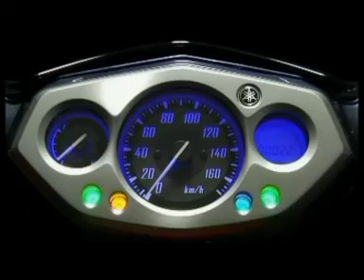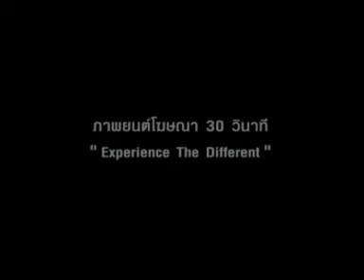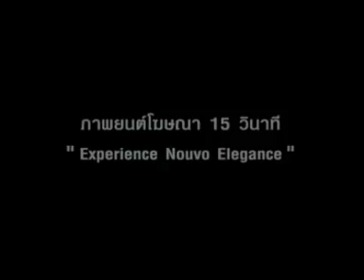เรื่องราวของ Yamaha Nouvo elegance + Nouvo MX และโฆษณาทีวีของสองรุ่น ช่วงท้ายคลิป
เรื่องราวของ Yamaha Nouvo elegance + Nouvo MX ลายเกือบสุดท้าย
และโฆษณาทีวีของสองรุ่น ช่วงท้ายคลิป สมัยแคมเปญ Yes we are different ของยามาฮ่า ที่มีพรีเซนเตอร์เป็นดังบังชินกิ มาอยู่ในโฆษณา

เบื้องต้นตามที่ดูคลิป nouvo eleganceจะอยู่ 5นาทีแรก

และ nouvo mx จะมาหลัง 5 นาที ตามด้วยโฆษณา เผื่อใครเร่งรีบ ไถหาสิ่งที่ต้องการดู

จากที่ไปเจอแผ่นซีดี ในหนังสือเปิดตัว nouvo elegance ปี 2008